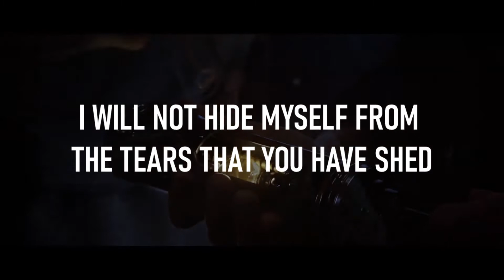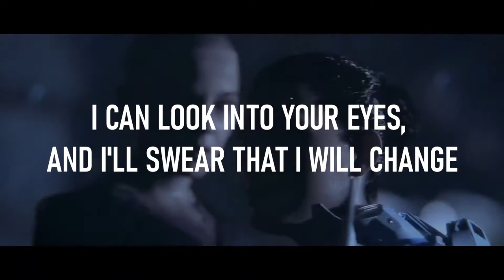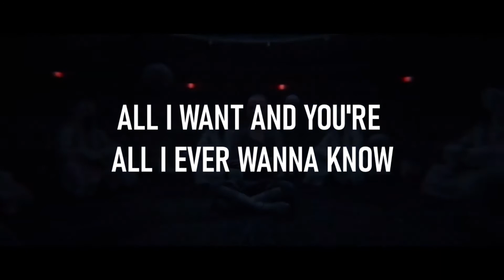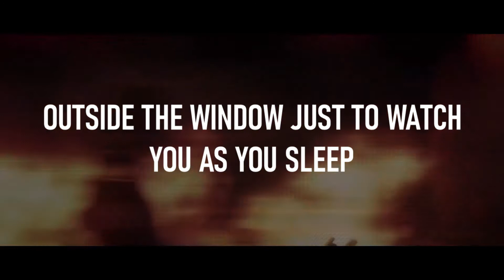Lion - Hollywood Undead [GMV Lyrics]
Video By : Jυѕт Style ツ